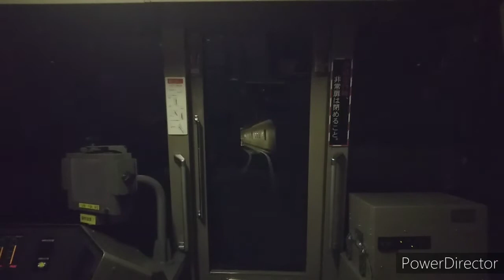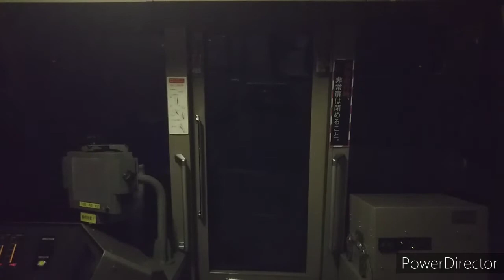（819編成で撮影）札幌地下鉄東西線 後方展望（大通～東札幌）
819編成で撮影しました。話し声が目立つ箇所があります。